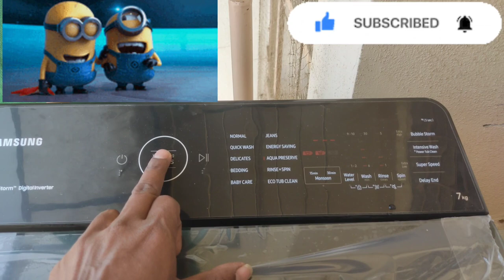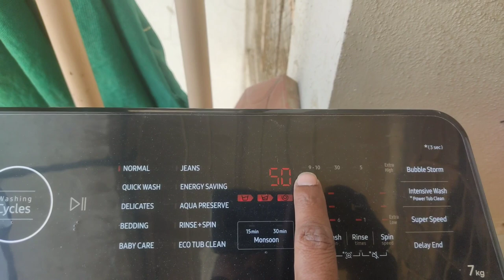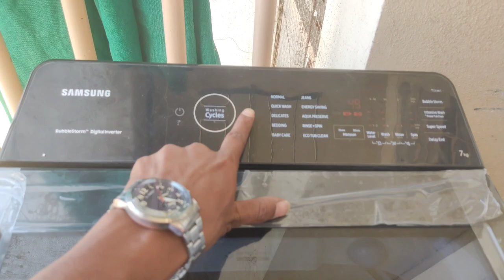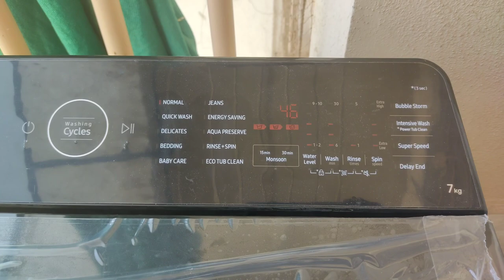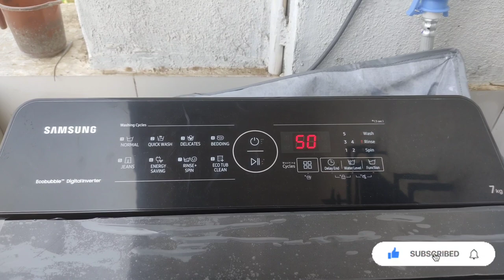Samsung Top Load Washing Machine Me Kapde Kaise Dhoye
top load washing machine price

Fully Automatic Washing Machine Stand

Fully Automatic Washing Machine Cover

Fully Automatic Washing Machine Detergent

Fully Automatic Washing Machine Price

Samsung  Washing Machine Price

Samsung All Model's Smart LED TV Price

Other All Model's  Smart LED TV  Price